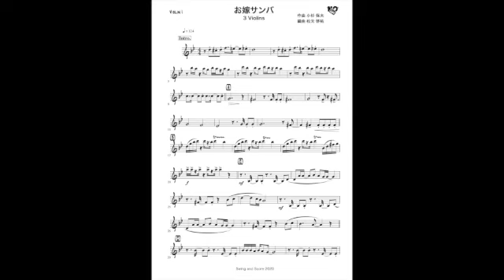お嫁サンバ（ヴァイオリン3重奏）郷 ひろみ